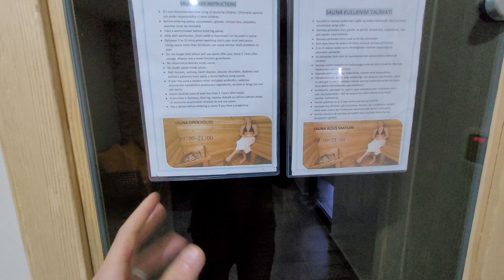2+1 с садиком ПОД КЛЮЧ с инфраструктурой. Элитная недвижимость в Турции